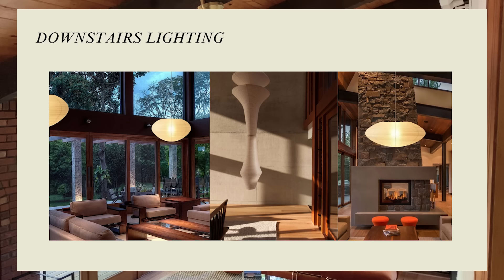Home Vlog 💌 Recent projects, new rugs + renovation plans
A home updates vlog in upstate NY :) We're going over recent projects and renovation plans for our fixer-upper in the Catskills!

Thanks to Halara for partnering with me on this video!

Activewear links:
Everyday Cloudful™ Fabric Backless 2-in-1 Flare Workout Dress-Wannabe-Easy Peezy (Black, size M)
Everyday Cloudful™ Fabric Backless 2-in-1 Flare Workout Dress-Wannabe (Grass Grey Green, size M)
Everyday Cloudful™ Fabric Backless 2-in-1 Flare Workout Dress-Wannabe-Easy Peezy (Peacoat, size M)
Backless Cut Out Twisted Side Pocket 2-in-1 Barre Ballet Dance Dress (Majolica Blue, size M)
Cloudful™ Fabric Long Sleeve Thumb Hole Cropped Yoga Sports Top (Black, size M)
Super High Waisted Back Pocket & Side Hidden Pocket 2-in-1 Yoga Shorts 5''-Longer Length (Black, size M long)
Patitoff™ Flow Pet Hair Resistant Crossover Side Pocket 2-in-1 Activity Skirt-Lucid (Black, size M)

(Vintage/pre-loved pieces, budget finds)

TIMESTAMPS -
0:00 Hi! Activewear try-on (Halara sponsor)
3:19 Health issues + becoming a runner
7:15 Home updates! Rug discount :)
11:45 Future plans for renovations + DIYS
16:30 Exterior makeover + plans
20:30 Kitchen showroom visit